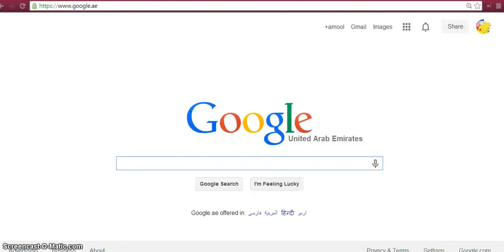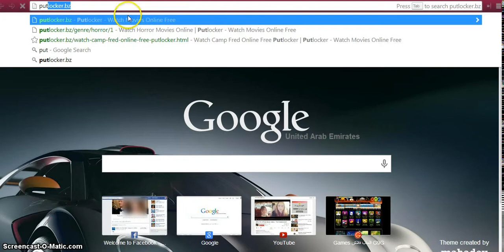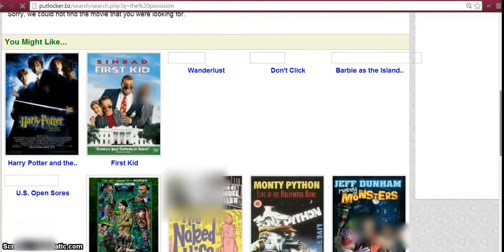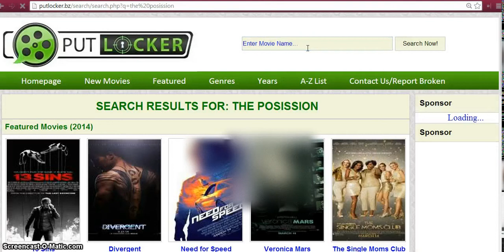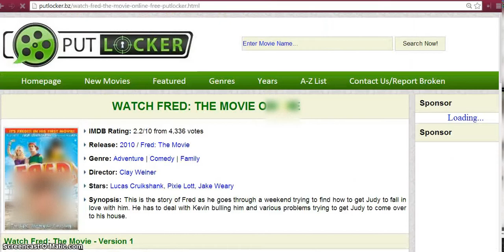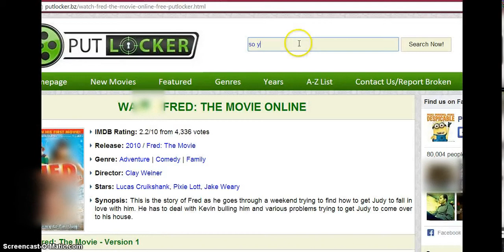Copy of how to watch free movies! ONLINE!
in this video you can see how could you watch any movie you want also movies that are only in cinemas!!!
and ya here is the link!
step1: open the link adress
step2: search for your movie
step3: watch your movie
step4: be happy with your movie!